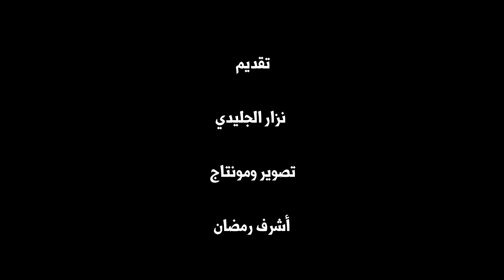بالبند العريض مع نزار الجليدي صوت الضفتين باريس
الحلقة الخامسة و الأخيرة مع المناضل احمد الورغمي